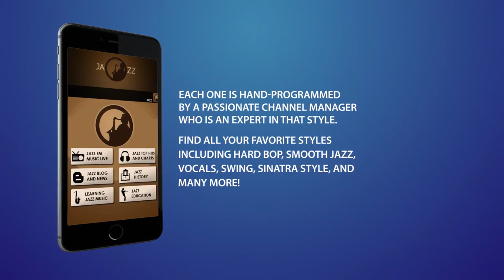RL Mobile Technology - Top Jazz Music & Bass Lessons App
Top Jazz Music & Bass Lessons app offers 35+ channels of the best jazz music available. Each one is hand-programmed by a passionate channel manager who is an expert in that style. Find all your favorite styles including Hard Bop, Smooth Jazz, Vocals, Swing, Sinatra Style, and many more!
FEATURES:
- Listen to 35+ hand-programmed jazz music channels
- Not sure which channel to pick? Explore the easy-to-use Styles list
- Stream music from the app or in the background while you do other things
- Control audio and view track titles from the lock screen
- Save your favorite channels for quick and easy access later
- New Sleep Timer feature allows you to fall asleep to music without draining your data plan
- Set data streaming preferences for when using a Cellular vs. WiFi network
- Share your favorite tracks and channels on Facebook, Twitter, or by email
- Optional buffer bar with data display helps you keep track of your data usage

The Top Jazz Music & Bass Lessons Channel listing:
- Bass Jazz
- Bebop
- Blues
- Blues Rock
- Basso Nova
- Classic Jazz
- Contemporary Vocals
- Cool Jazz
- Current Jazz
- Fusion Lounge
- Guitar Jazz
- Gypsy Jazz
- Hard Bop
- Holiday Jazz
- Latin Jazz
- Mellow Jazz
- Mellow Smooth Jazz
- Paris Café
- Piano Jazz
- Piano Trios
- Saxophone Jazz
- Sinatra Style
- Smooth Basso Nova
- Smooth Jazz
- Smooth Jazz 24/7
- Smooth Lounge
- Smooth Uptempo
- Smooth Vocals
- Straight Ahead
- Swing & Big Band
- Timeless Classics
- Trumpet Jazz
- Vibraphone Jazz
- Vocal Legends

Top Jazz Music & Bass Lessons app is the ultimate way to learn and practice bass. ♫
You can learn bass guitar from scratch and become the next Marcus Miller, Victor Wooten or Jaco Pastorius!

We are making bass playing fun & inspiring thanks to more than 100k free, high quality and interactive sheet music and bass tabs.

★ User-Friendly (and totally free) features:

• Huge catalog from Beethoven to Metallica! Free daily updates
• Easy Search
• Filter by genre: Rock / Metal / Pop / Folk / Electronic / Soul / Hip-Hop / Reggae / Jazz / Soundtrack / Classical
• Filter by level: Beginner / Intermediate / Advanced
• Filter by Artists
• History, easily find what you have already played
• Tempo control: play the song at your own speed.
• Display features: only staff, only tab or both
• Audio player: listen to the song with a good playback sound. Real time highlight of the notes that you should be playing.
• Multiple tracks control: set up the volume of each track
• Cover videos from YouTube
• Instruments views: ‘how to read traditional sheet music’ and ‘how to read bass turntable’
• Bass Tab: this view represents the strings with the flow of the fingers positions so that you can check out and anticipate your fretting hand positions. It's a real time turntable.
• Fret board: This view is more realistic, it shows in real time where the fingers should be on the fret board.
• Learning and practice mode : Like being in a real lesson we will give you feedback on how you are playing and help you to progress!

We hope you are enjoying the Top Jazz Music & Bass Lessons App

Thanks for all the love and support thus far. RL Mobile Technology